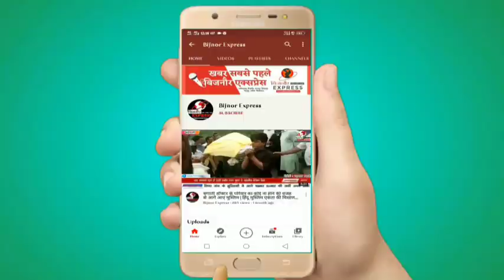Bijnor News || नजीबाबाद में अंजुमन ईशा उल मुस्लिमीन ने निशुल्क मेडिकल कैंप का आयोजन किया